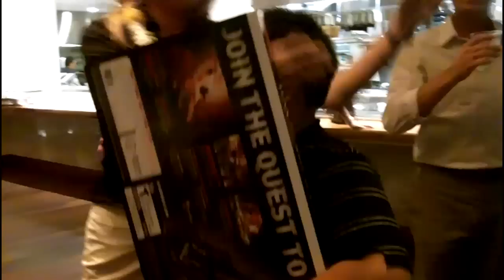Morimoto Grand Opening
Grand Opening of Morimoto's Waikiki and the New Edition Hotel on  October 17, 2010